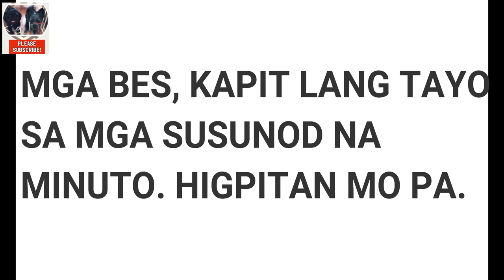HULING HIRIT sa NEW ORLEANS/ BOURBON Street/ Nabusog sa seafood platter & fresh oysters!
*LATE UPLOAD*  Ano daw sabi Bryan??? Na ADIK na sa kape?
Last day namin sa New Orleans ni Bryan at tinodo na namin ang seafood platter nila! Ang sarap bes! Kaso di kinaya, muntik na mastroke sa kabusugan.